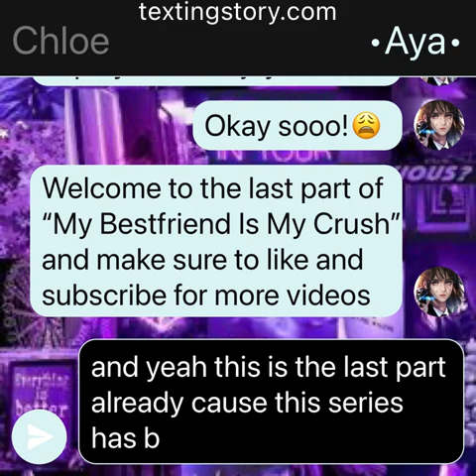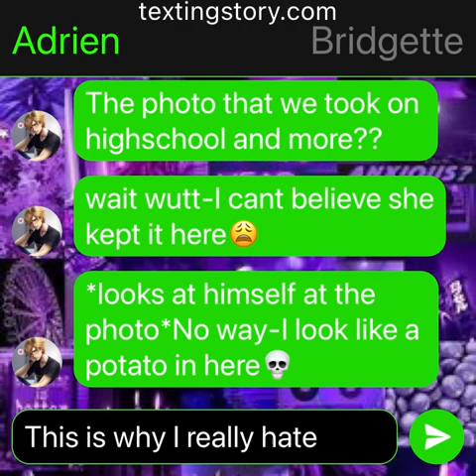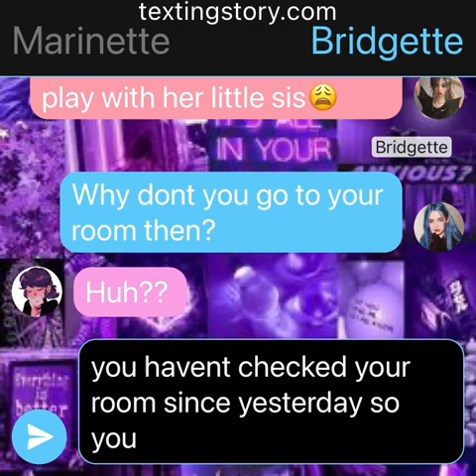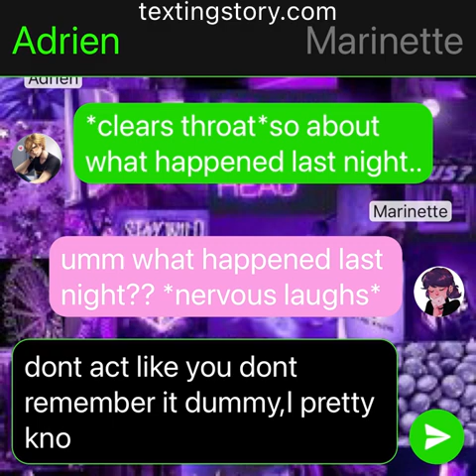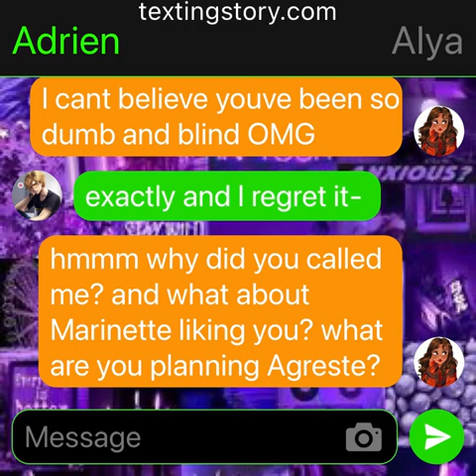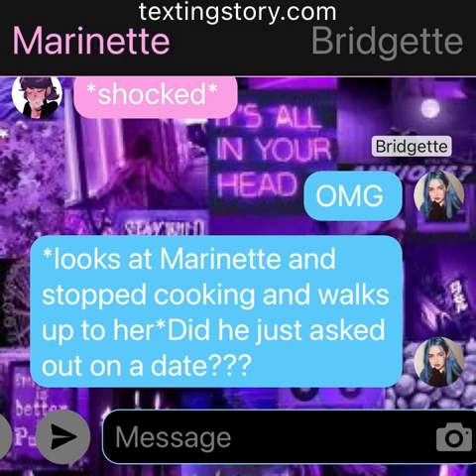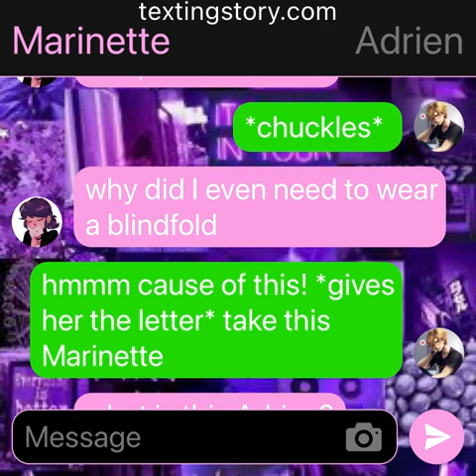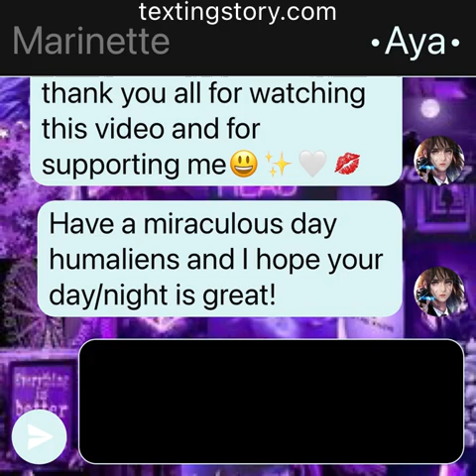My Bestfriend Is My Crush//LAST PART